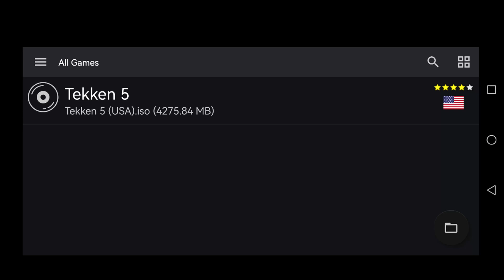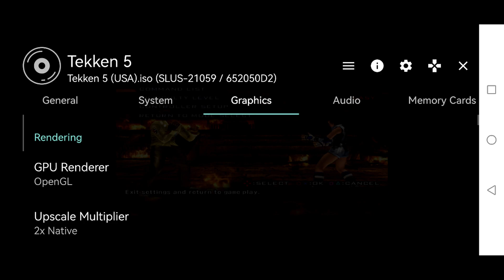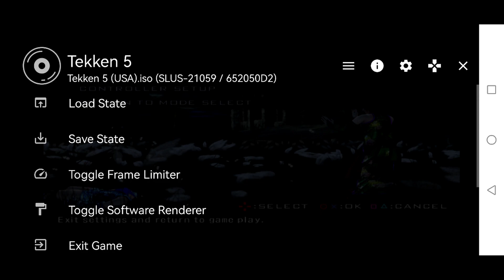TEKKEN5 1x 2x 3x 4x scaling / HUAWEI Kirin 9000 AETHERSX2 PS2 emulator test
testing TEKKEN5 at 1x 2x 3x 4x scaling modes on HUAWEI Kirin 9000 processor using AETHERSX2 PS2 emulator.